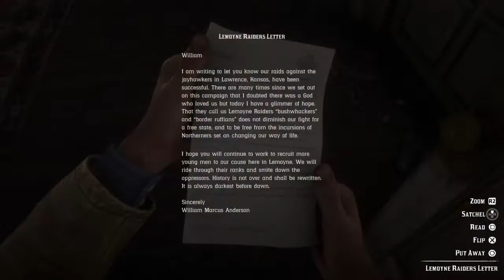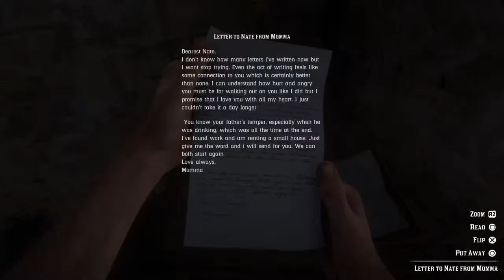Copy of Red Dead Redemption 2 Ultimate Playthrough Part 26: Rescuing Jack